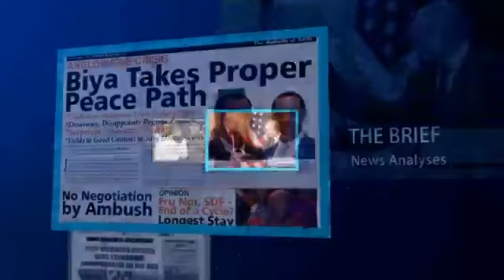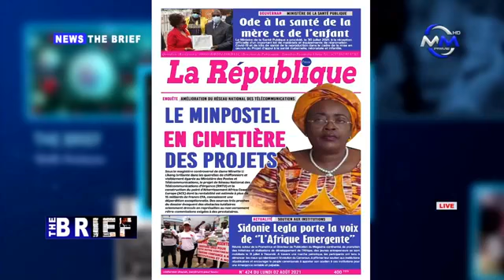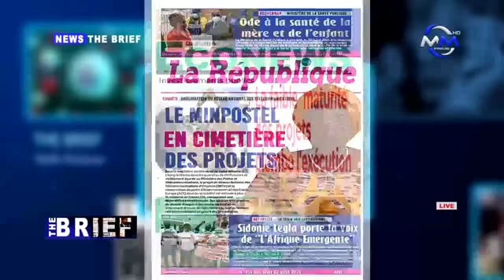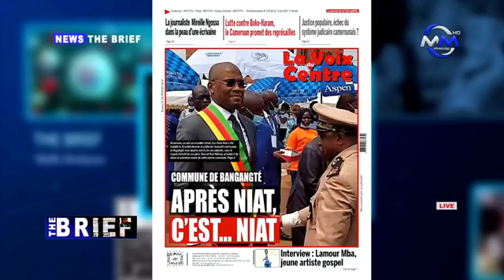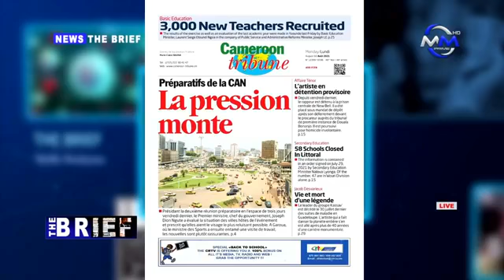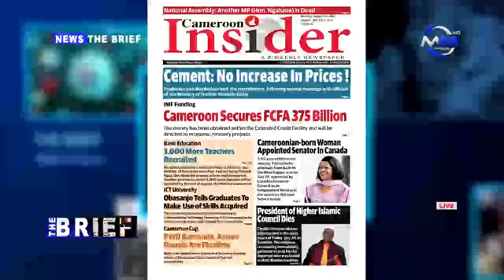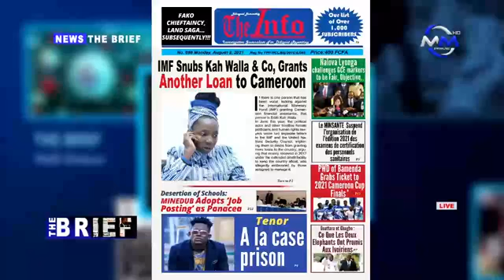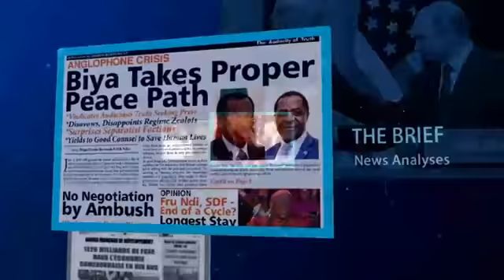The Brief: Monday 2nd August 2021, live on My Media Prime TV. Presented by Lasha Kingsly & Quentin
The Brief: Monday 2nd August 2021, live on My Media Prime TV.

Presented by Lasha Kingsly & Quentin Etape

Guest: Amadou Tarnteh (Human rights Advocate)

Producer: Christain Tebong